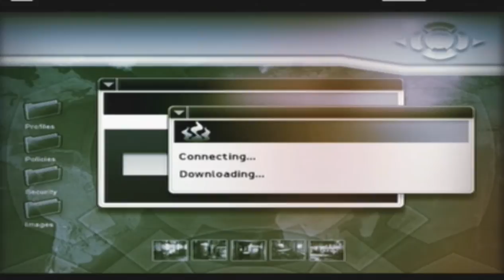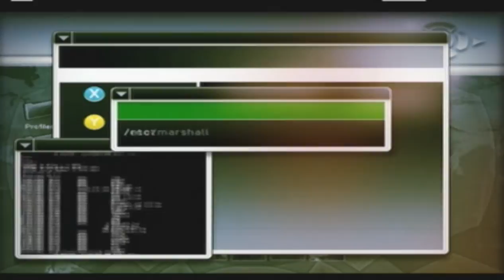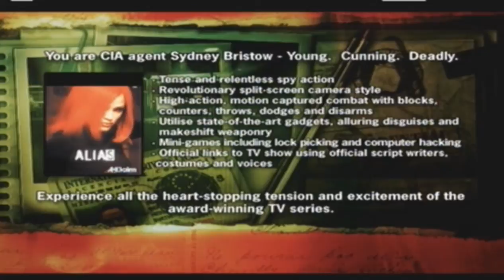Demo Reel 30 [Near Plays] - Official Xbox Magazine Demo Disc 31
The thirtieth episode of Demo Reel, where AlexD20 I play an old X-Box demo disk. In this episode we play demos of Alias, Sonic Heroes, and TOCA Race Driver 2.

Alias starts at 1:39
Sonic Heroes starts at 29:15
TOCA Race Driver 2 starts at 38:06